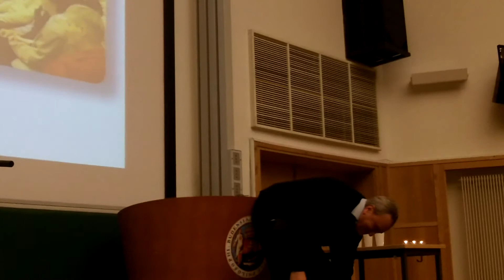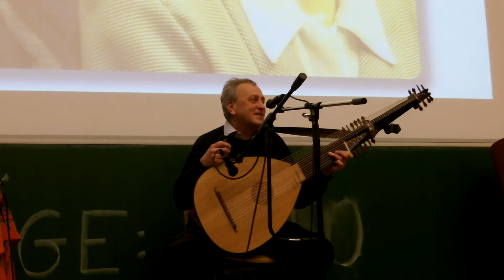A kis dobos fiú (cover) Agykontroll találkozó 2013 karácsony + Köszönöm neked élet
Katherine Kennicott Davis: The Little Drummer Boy, cover
Magyar szöveg, feldolgozás: Domján Gábor
A napokban meghívtak lantozni egy rehabilitációs otthonba, ahol fogyatékos felnőttek élnek. Mit játsszak?  Hosszú szólódarabok nemigen alkalmasak, gondoltam. Nemrég előkerültek kazetták - a hajdani krisztinavárosi Credo együttes tagjainak köszönöm! -, s magam is meglepődtem: Jé, tényleg, ezt a Kisdobos számot is lefordítottam 30-40 éve! Hogy elfelejtettem!  Nagyon élvezték: tapsoltak, doboltak a széktámlákon. Másnap váratlanul beállított fotós barátom, Tamás, egy kis kézi felvevővel, hogy a diaporámája alá tehesse a dalt. Én már 1-2, vagy 3 sörön túl voltam, olyan is az előadás, de a fotók szerintem gyönyörűek.  Különösen az utánam fellépő tánccsoportról és a vakok intézetének kis együtteséről. Meg a hallgatókról. Ennél szebbel azt hiszem, nem tudnék szeretetteli, áldott szép karácsonyt kívánni barátoknak, rokonoknak, ismerősöknek. Amit ezúton teszek. Gracias a la vida -- köszönöm neked élet!

0:00 duma
6:45 dal